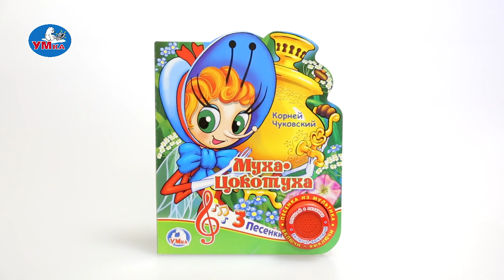"УМка". Книжка "Муха-Цокотуха", 1 кнопка (257274)